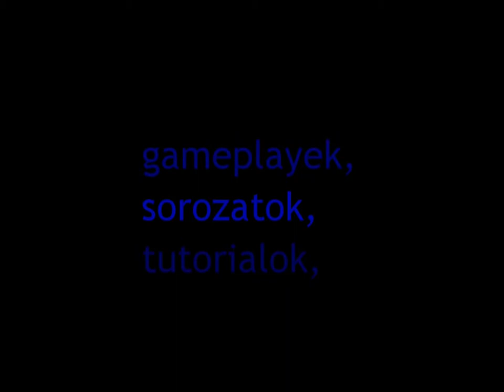The Walking Dead Ep.2. Part-5